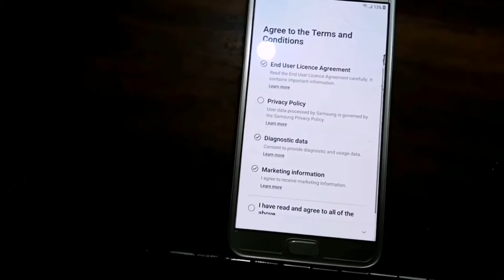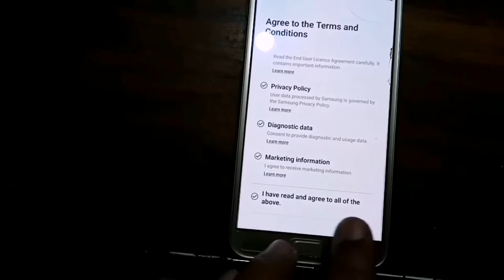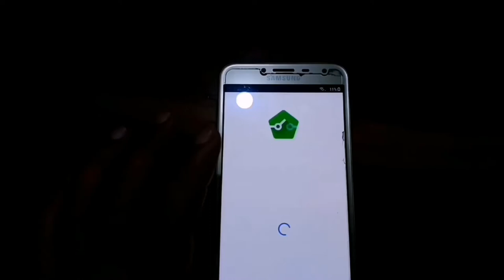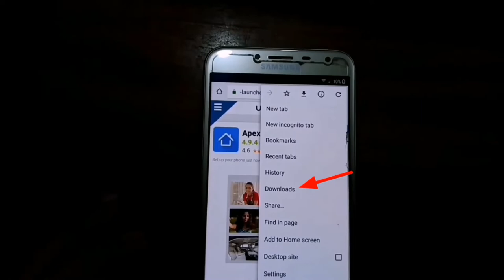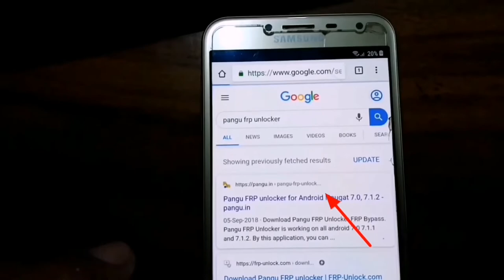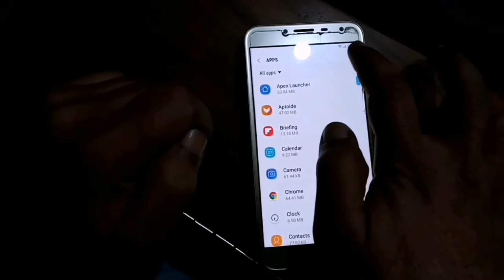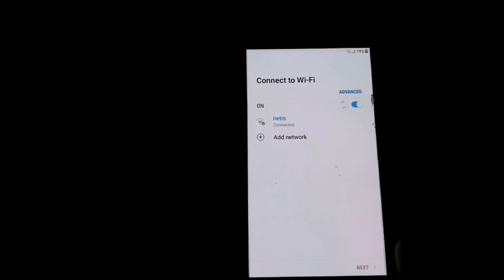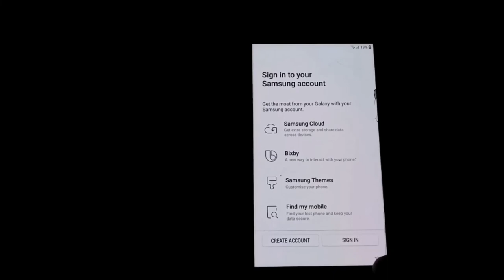Samsung gallaxy J4 & J400F Google Account ByPass 2020 | FRP Unlock | google Account ByPass Problum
Asslam oAlikum friends All Tips video YouTube channel Mein welcome Karta Hoon friends aj ki is video mein bataya gaya hai ky Ap Samsung Gallaxy J4 mobile ka google Account kasy ByPass kar skty han

Application link Apex launcher.

Pangu frp unlocker applications.